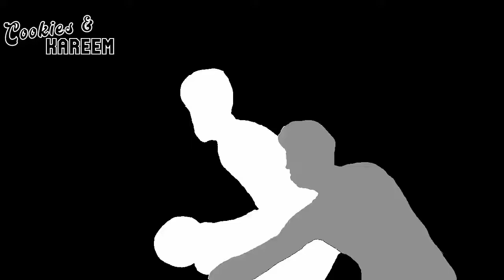Jalen Green Highlights | Rockets vs. Timberwolves | 3rd Apr 2022